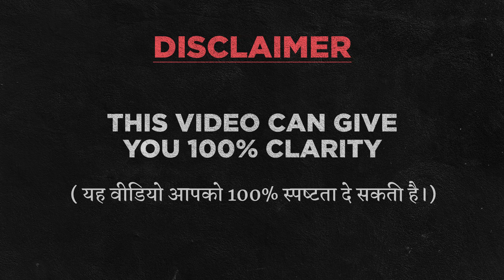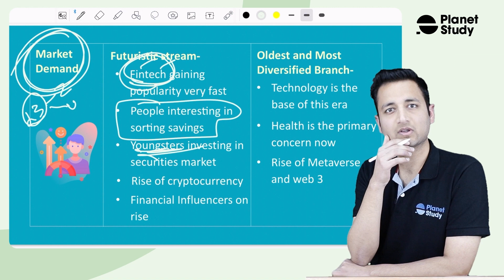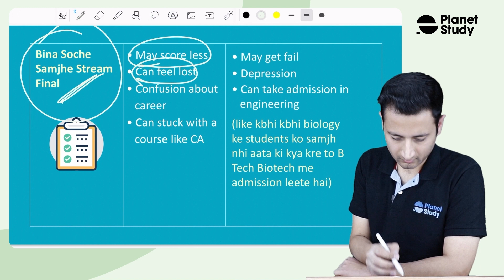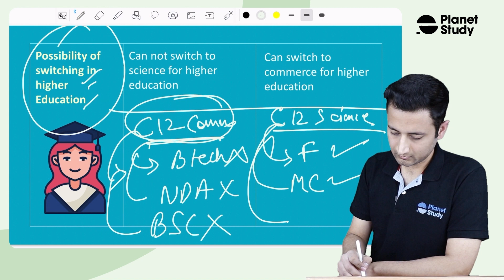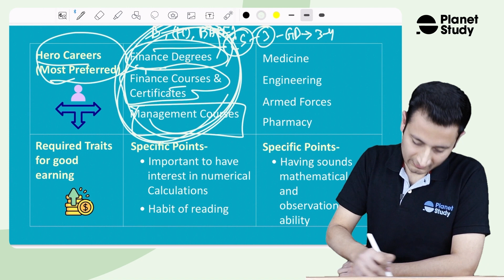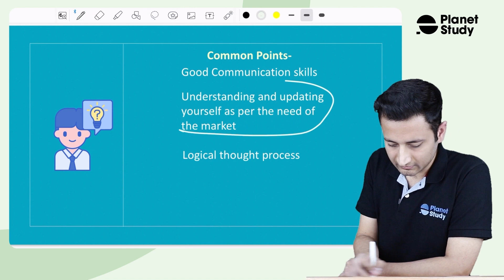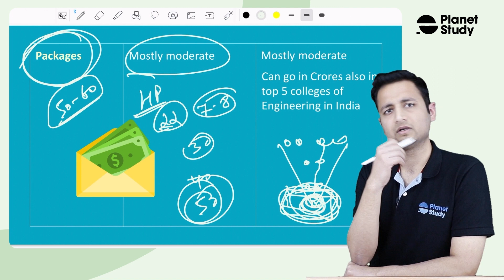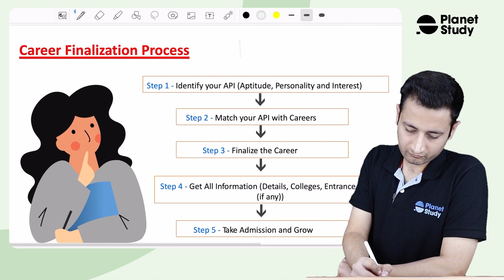Stop 🚫 !! WATCH THIS VIDEO BEFORE FINALISING YOUR STREAM | COMMERCE VS SCIENCE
Commerce vs science

Relevant Hashtags -